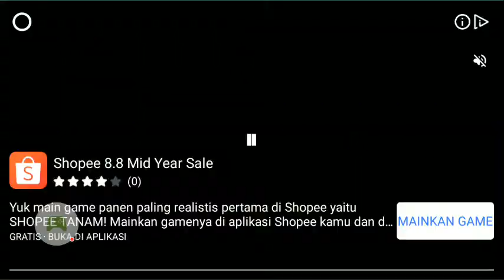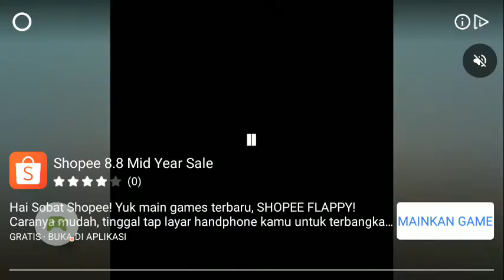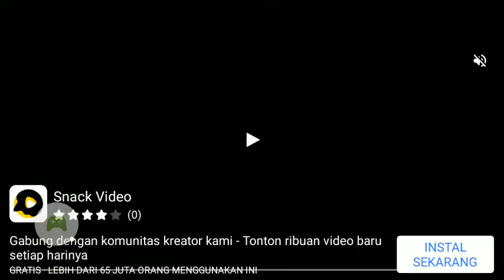Kamen rider Evolt transform Evolt Cobra,Dragon,Rabbit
Transform Kamen Rider Evolt